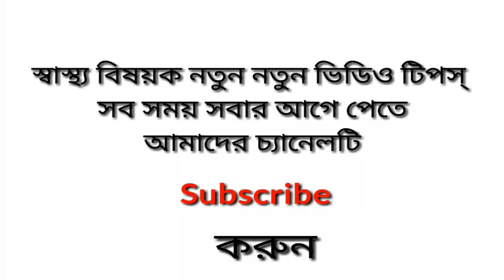নিশিন্দার নানা ঔষধি গুন/নিসিন্দার উপকারিতা/শরীরের যেকোন ব্যাথা বাত,হাপানি যক্ষা নিরাময় করবে নিসিন্দা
নিশীন্দার উপকারিতা